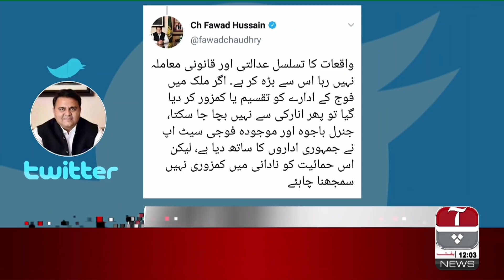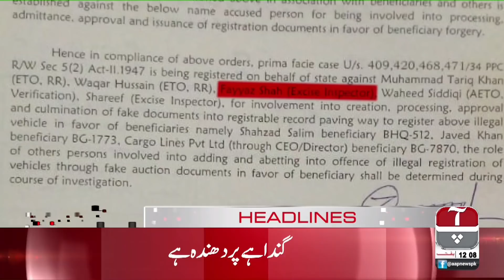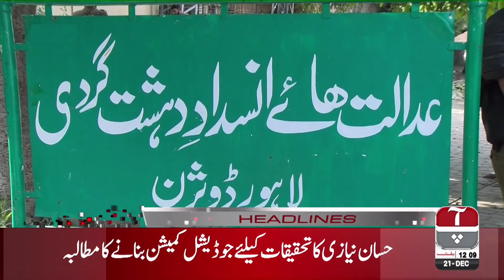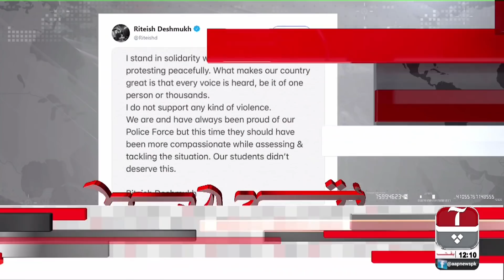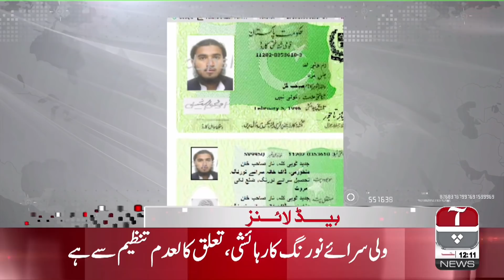Aap News Headlines | 12:00 AM | 21 December 2019